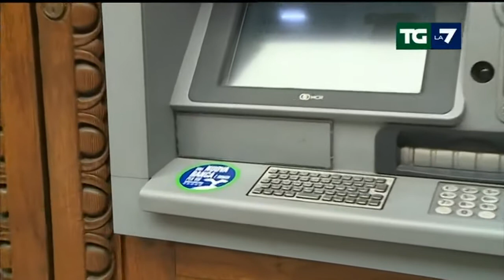Monte Paschi di Siena - Quando la "crisi" giustifica solo le banche fallite - 12 gen 2017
Servizio del TGLa7 del 12 gennaio 2017